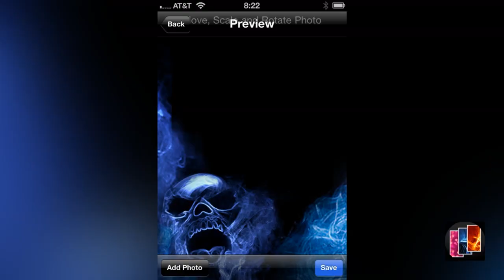ARCHIVE: "Backgrounds" app for iPhone, iPad (2008)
"Backgrounds" was an app for iPhone and iPad released by "x92.net, Inc." in 2008. It was published in "Entertainment, Lifestyle" categories and has been rated 4 stars by 467700 users. The app was available for free and does not cost any money to download.

SELLER: x92.net, Inc.
CATEGORY: Entertainment, Lifestyle
DEVICES: iphone, ipad
VERSION: 4.1
RATING: 4 (by 467700 users)
PRICE: 0 USD
PUBLISHED: 09/11/2008

APP DESCRIPTION BY SELLER:

* 10,000+ Backgrounds from 100+ Artists and our Design Team. New Backgrounds added daily - check back often.

* Retina Display Resolution 640x960! *

* IPad users: download "Backgrounds HD" instead *

add your photos and create your very own wallpapers!

Notes:
- images are either created by us, artist provided permission or are from wikipedia/media (public domain / GNU) or licensed under creative commons and a fully attributed. please go to stylem.com to contact us if you have any questions regarding content.
- This product uses the Flickr API (in parts) but is not endorsed or certified by Flickr.

To set your background / wallpapers, open the Settings App and choose 'Wallpaper' or use the Photos App.  Choose the image you want to use in the Camera Roll.

Photo copyright: x92.net, Inc.